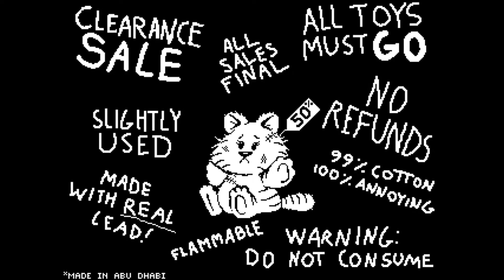UnderGarf - Bad Monday Simulator (NORMAL MODE) | UNDERTALE Fangame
UnderGarf - Bad Monday Simulator (NORMAL MODE) | UNDERTALE Fangame. Game made by Lumpy Touch. Undertale by Toby Fox

WELCOME TO THE WORLD OF UNDERGARF
Undergarf is where the characters of Garfield and Undertale combine. It's a carefree place, free of war and strife. Free of mondays! You play as Nermal, who stumbles upon this world and challenges Sansfield, the fusion of Sans and Garfield, to the ultimate duel.

CREDITS
Bad Monday Simulator is drawn by Lumpy.
programmed by Spasco
and has music by Polarial
Inspired by the works of Toby Fox
Inspired by the works of the immaculate Jim Davis.

Additional music used:
【無料フリーBGM】パイプオルガンの明るく荘厳な曲「Pray Organ3」
【無料フリーBGM】パイプオルガンの悲しいレクイエム「Pray_Organ2」

► Other Platform:
Gamemode6630 Twitter: